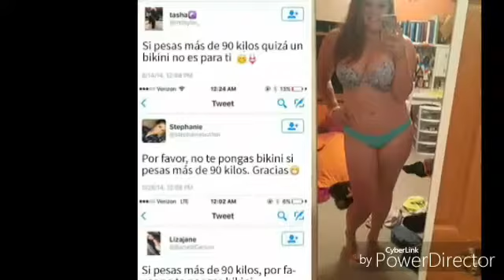Se Burlaron de su Cuerpo y Ella Así Respondió